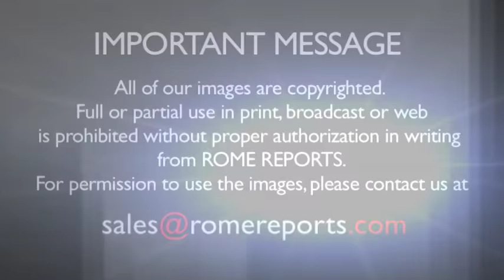The Brazilian sculpture in the Vatican Gardens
The pope asked for prayers “in this sad moment” for Brazil.